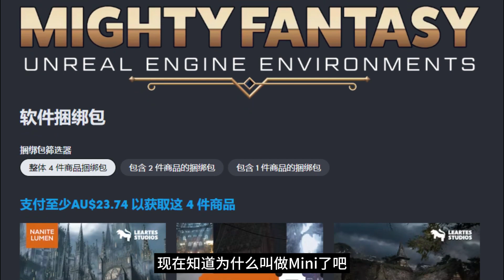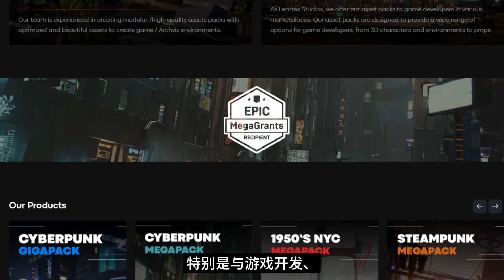【Lee哥】职业外包的实力！HB的小而美精品模型包 - The Mini but Mighty Fantasy | Humble Bundle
今天给大家介绍Humble Bundle的游戏开发虚幻资源包 - 【The Mini but Mighty Fantansy Unreal Engine Environments Bundle】。由Leartes Studios出品，最多一档包含4件商品，最高折扣95% Off。